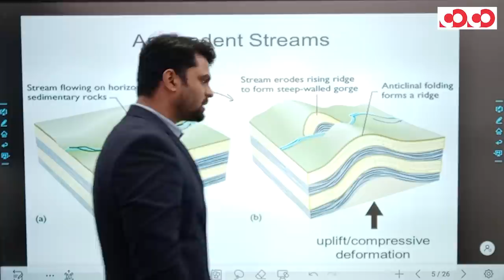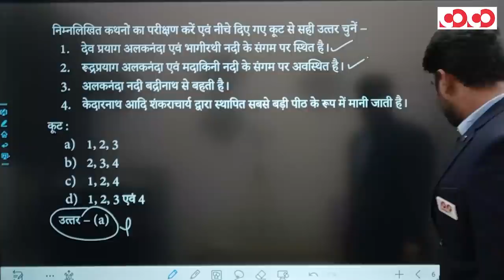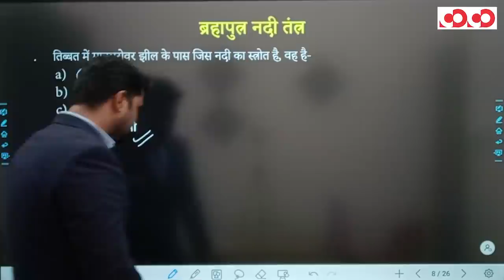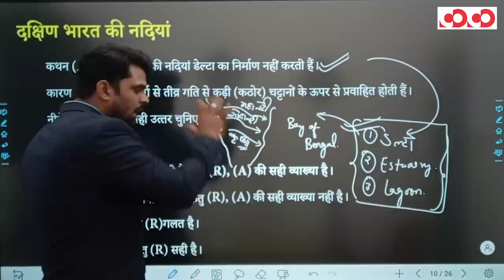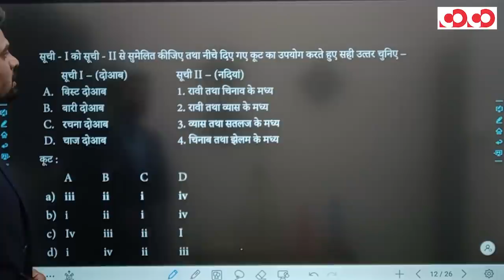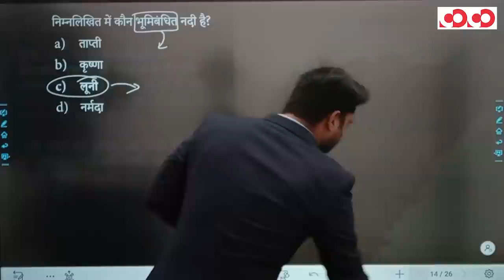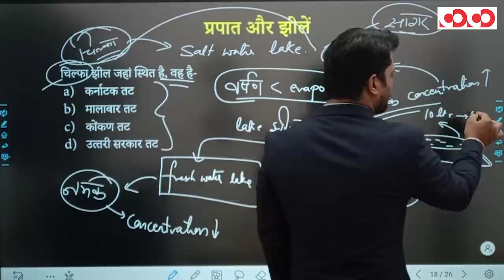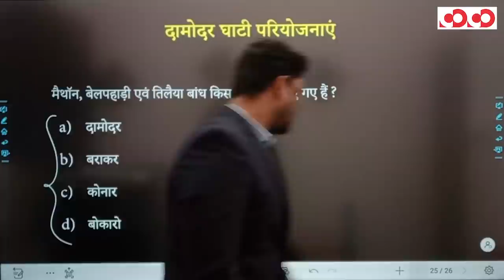Indian Geography | भारत का भूगोल | भाग - 3 | FTR-3.0, 2020 | Target CGPSC 2020-21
भारत का भूगोल भाग - 3

👉 अपवाह तंत्र

👉 झील

👉 नदी परियोजनाएँ

CGPSC Mains Test Series 2020